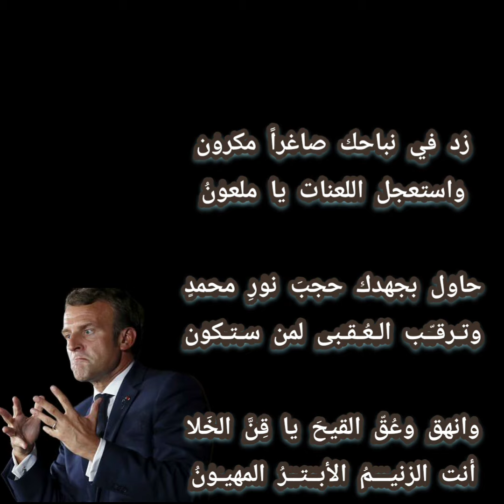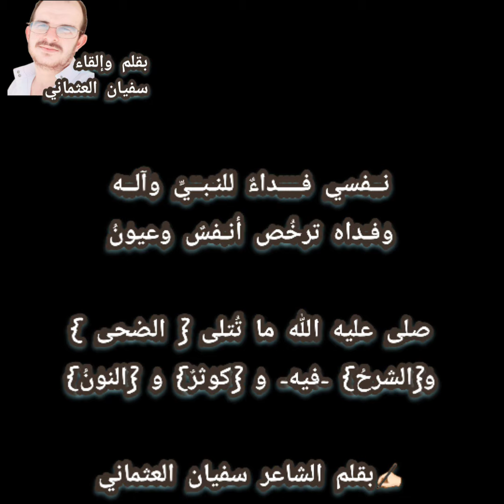قصيدة: هجاء لكلب الروم "ماكرون"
ما ضر أحمد يا حقير نباحكم!